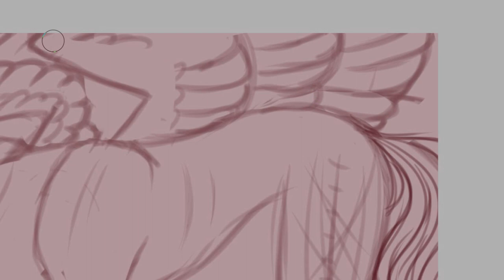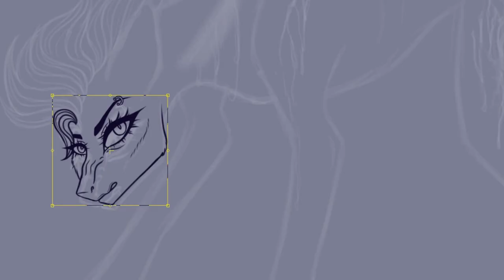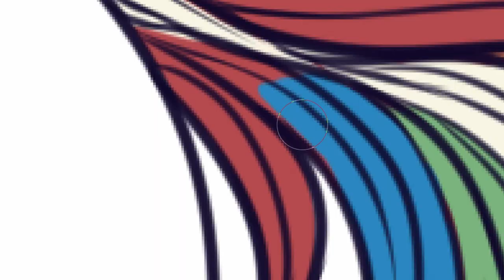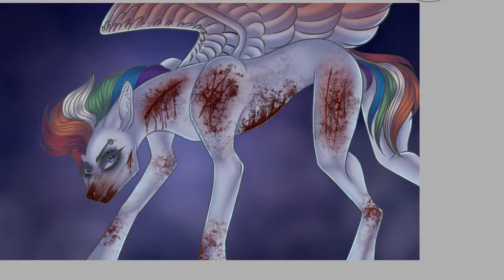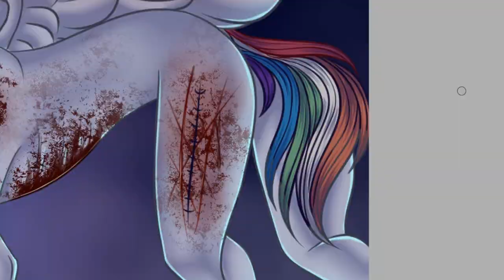[GORE/13+] Bloody Rave - SpeedPaint MLP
Hello everyone! In this video I decided to try the GORE theme, draw something bloody, and I thought that the Rave character that I had already drawn on my channel would be perfect for this theme, but you will see the result in this form, enjoy your viewing !!!
Love you!)

Song Name 1:Barren Gates - Devil
Song Name 2:Tule - Fearless Pt. II (ft. Chris Linton)

Programs
1. Paint Tool Sai 2
2.Bandicam
3.Filmora 8.3.5